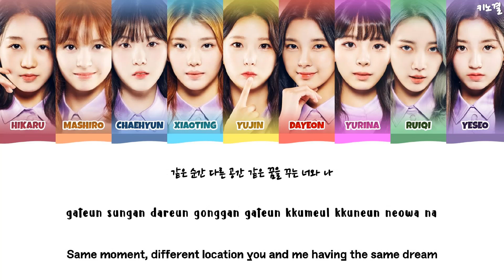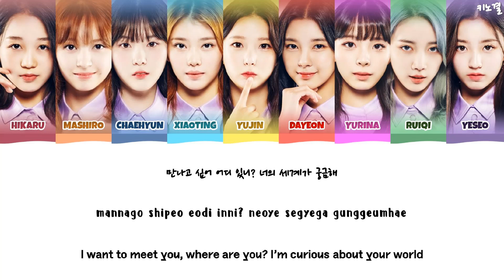Girls Planet 999 [Team 1] - 'O.O.O' LYRICS COLOR CODED [HAN/ROM/ENG]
All Rights Administered By: MNETKPOP